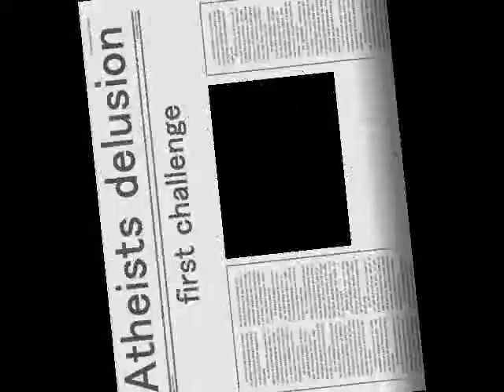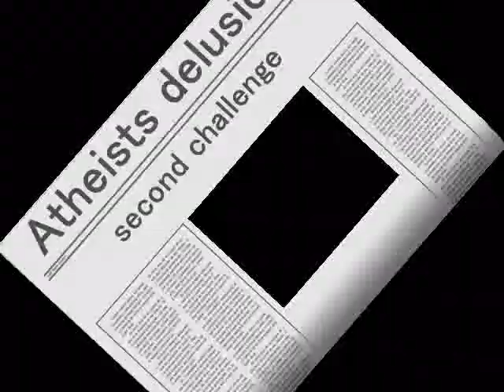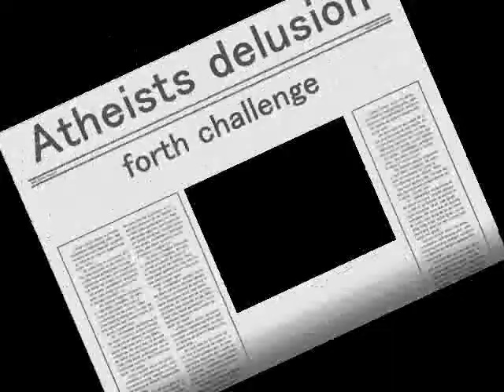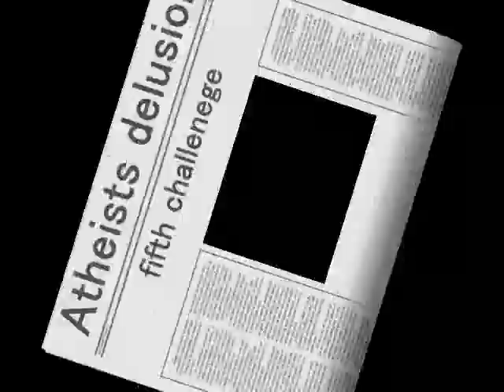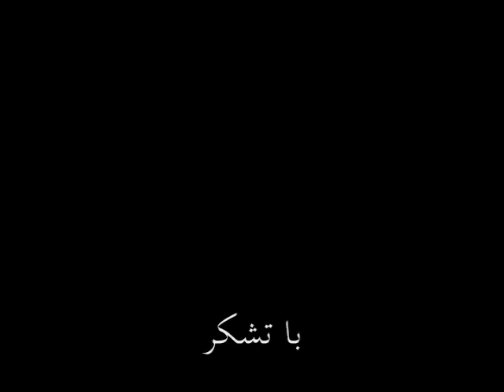Facing top 5 challenges - Meaningless life of atheists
thanks to Sami Zaatari for his great work. you can access his own youtube channel via this link:
an answer to Atheists and Richard Dawkins "God delusion"